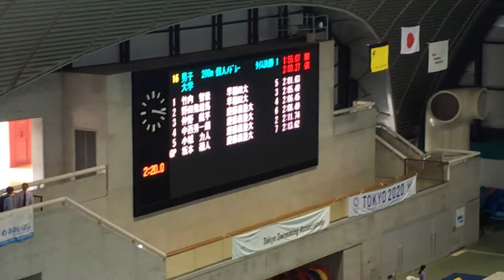早慶戦 200m IM 中西